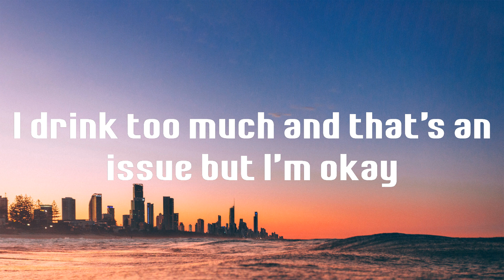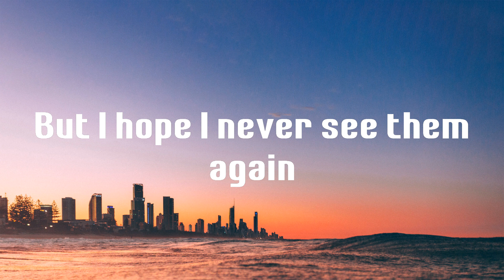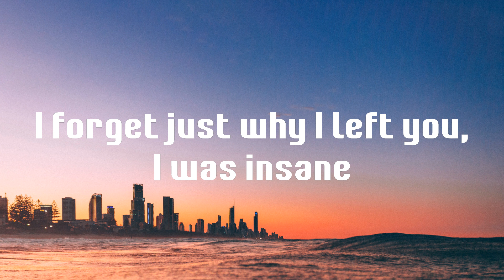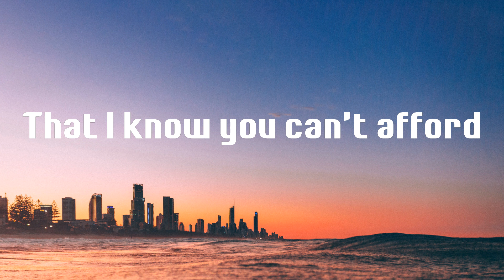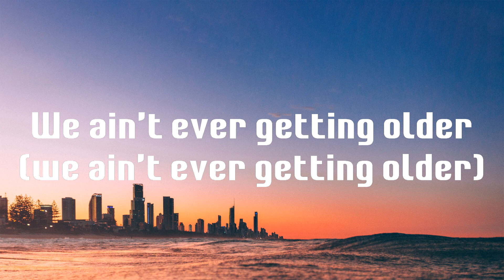Closer - The Chainsmokers (Lyrics)